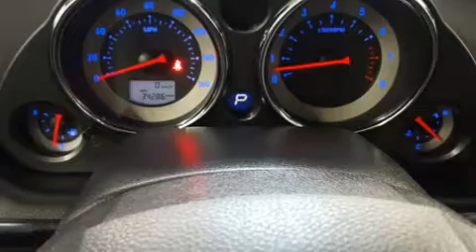2008 Mitsubishi Eclipse GT in Dedham, MA 02026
Experience driving perfection in the 2008 Mitsubishi Eclipse. With fewer than 35,000 miles on the odometer, this vehicle invigorates its segment with sporty proportions, generous equipment and exceptional safety! Mitsubishi made sure to keep road-handling and sportiness at the top of it's priority list. Under the hood you'll find a 6 cylinder engine with more than 250 horsepower, providing a smooth and predictable driving experience. Mitsubishi prioritized practicality, efficiency, and style by including: an outside temperature display, front fog lights, tilt steering wheel, power door mirrors, remote keyless entry, cruise control, and 1-touch window functionality. Mitsubishi ensures the safety and security of its passengers with equipment such as: dual front impact airbags with occupant sensing airbag, front side impact airbags, traction control, ignition disabling, and 4 wheel disc brakes with ABS. A Carfax history report provides you peace of mind by detailing information related to past owners and service records. We pride ourselves on providing excellent customer service. Stop by our dealership or give us a call for more information.